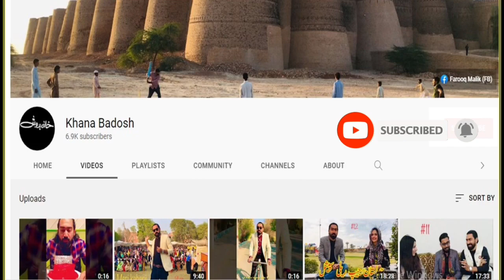Artistic Meetup of Theatre21 Family || vlog Farooq Malik || Khana Badosh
Team theater 21 enjoyed allot at baig farm house while celebrating a successful performance in BLCF’22 IUB, pool party dance song bbq & food was awesome 😎